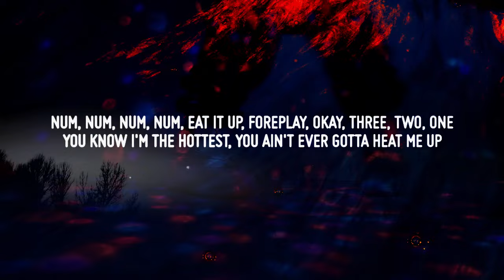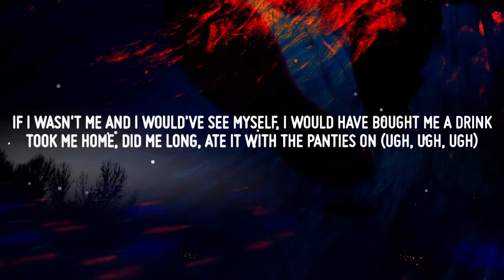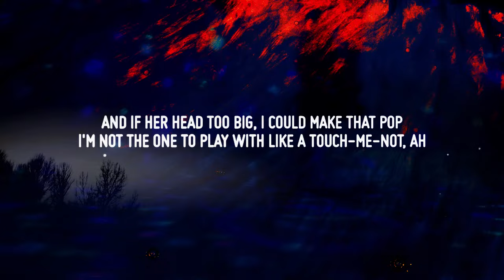Body (Lyrics) - Megan Thee Stallion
Body-ody-ody-ody-ody-ody-ody-ody

Ody-ody-ody-ody-ody-ody-ody (Mwah)
Body-ody-ody-ody-ody-ody-ody-ody
Ody-ody-ody-ody-ody-ody-ody
Body crazy, curvy, wavy, big titties, lil' waist (Yeah, yeah, yeah)
Body crazy, curvy, wavy, big titties, lil' waist (Mwah)
Body-ody-ody-ody-ody-ody-ody-ody
Ody-ody-ody-ody-ody-ody-ody

Look at how I bodied that, ate it up and gave it back (Ugh)
Yeah, you look good, but they still wanna know where Megan at (Where Megan at?)
Saucy like a barbecue but you won't get your baby back
See me in that dress and he feel like he almost tasted that (Ah, ah, ah)

You know I'm the hottest, you ain't ever gotta heat me up
I'm present when I'm absent, speakin' when I'm not there
All them bitches scary cats, I call 'em Carole Baskins, ah

Body-ody-ody-ody-ody-ody-ody-ody
Ody-ody-ody-ody-ody-ody-ody (Ah)
Body-ody-ody-ody-ody-ody-ody-ody
Ody-ody-ody-ody-ody-ody-ody (Baow)
Body crazy, curvy, wavy, big titties, lil' waist (Yeah, yeah)
Body-ody-ody-ody-ody-ody-ody-ody

Ody-ody-ody-ody-ody-ody-ody

I'm a hot ebony, they gon' click it if it's me (If it's me)
All my bitches been gettin' these niggas through the quarantine (Yeah)
Bitch, I'm very well, on my shit as you could tell
Any ho got beef from years ago is beefing by herself, ah, ah
If we took a trip on the real creep tip (Yeah)
Bitch, rule number one is don't repeat that shit (Don't repeat that shit)
Rule number two, if they all came with you
They better know exactly what the fuck they came to do (Yeah, yeah, yeah, woah, woah)

Body-ody-ody-ody-ody-ody-ody-ody

Ody-ody-ody-ody-ody-ody-ody (Yeah)
Body-ody-ody-ody-ody-ody-ody-ody
Ody-ody-ody-ody-ody-ody-ody (Ah)
Body-ody-ody-ody-ody-ody-ody-ody
Ody-ody-ody-ody-ody-ody-ody (Ah, ah, ah)

The category is body, look at the way it's sittin' (Yeah)
That ratio so out of control, that waist, that ass, them titties (That waist, that ass, them titties)
If I wasn't me and I would've see myself, I would have bought me a drink (Hey)
Took me home, did me long, ate it with the panties on (Ugh, ugh, ugh)

I could build a house with all the brick I got (Yeah)
Bitches spend a lifetime tryna get this hot (Tryna get this hot)
And if her head too big, I could make that pop
I'm not the one to play with like a touch-me-not, ah

Body-ody-ody-ody-ody-ody-ody-ody
Ody-ody-ody-ody-ody-ody-ody (Ah)
Body-ody-ody-ody-ody-ody-ody-ody
Ody-ody-ody-ody-ody-ody-ody (Ah)
Body crazy, curvy, wavy, big titties, lil' waist (Yeah, yeah, woah)
Body crazy, curvy, wavy, big titties, lil' waist (Woah, woah)
Body-ody-ody-ody-ody-ody-ody-ody
Ody-ody-ody-ody-ody-ody-ody (Hey, hey, hey, ah)

Ody-ody-ody-ody
Mwah